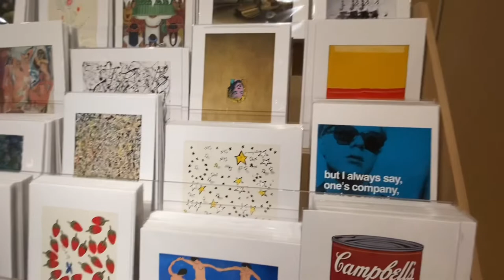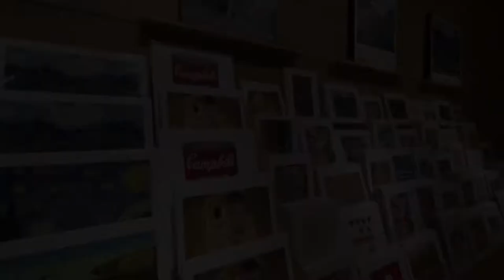VLOG NY #4: MoMA MUSEU DE ARTE MODERNA DE NY e MoMA STORE - Vem Comigo Viajar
Visitei o Museu de Arte Moderna de NY - MoMA e também a lojinha, o MoMA Store. No vídeo você vai ver obras de Van Gogh, Frida Kahlo, Pablo Picasso, Andy Warhol, Pollock, Matisse, Monet e mais!

Me segue no Instagram também para ver mais posts e dicas de viagem: